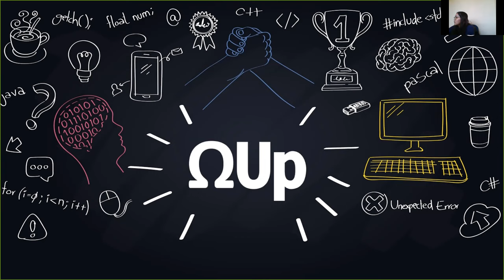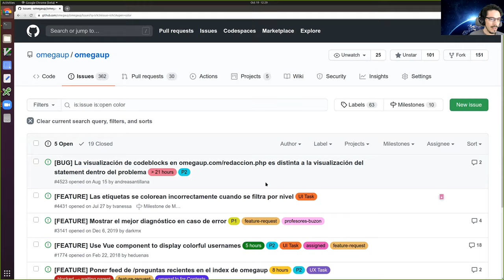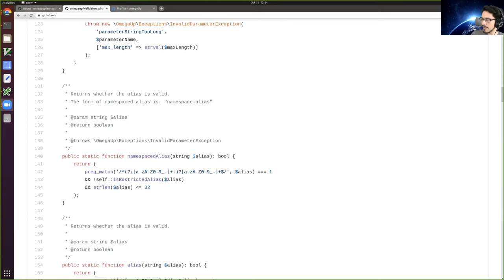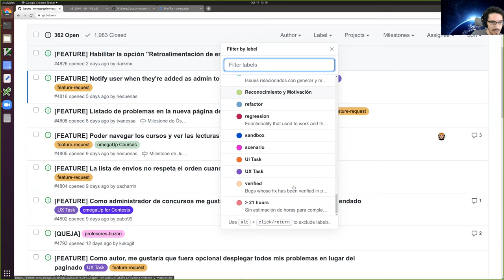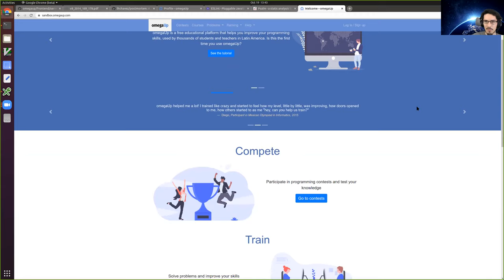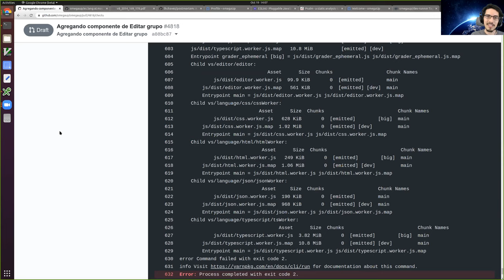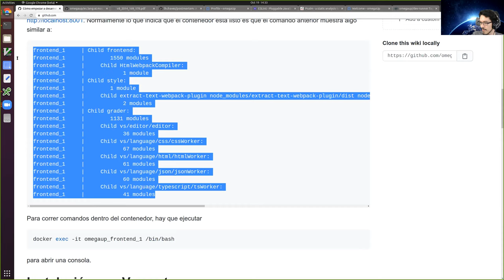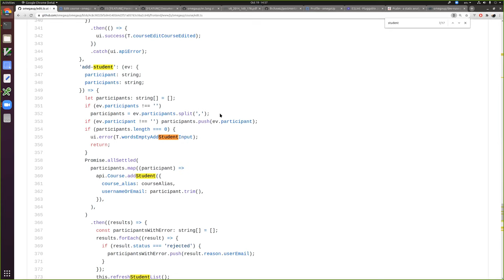CCOSS - Taller de contribución a Omegaup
OmegaUp es una plataforma en línea donde estudiantes mejoran sus habilidades de ingeniería de software por medio de la resolución de problemas y concursos donde compiten contra otros desarrolladores.